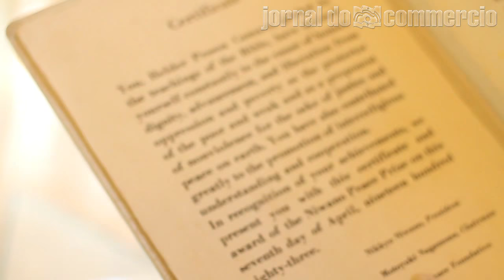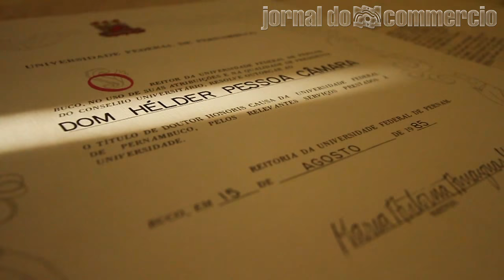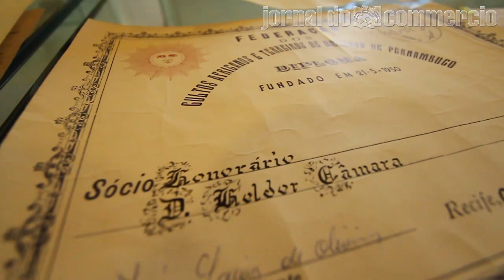[JC] - Exposição Permanente do Acervo de Dom Helder Camara